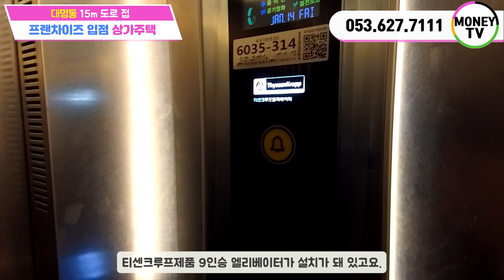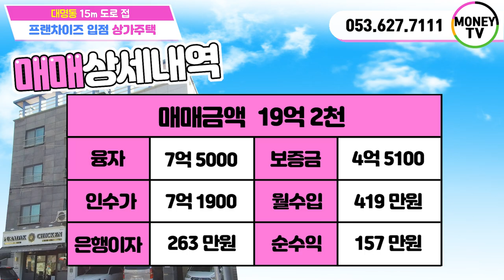머니TV[대구원룸매매]대명프랜차이즈 입점 상가주택,거주하며 장사하실분.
◎ 대지면적 : 327.6 ㎡
◎ 연면적 : 608.63 ㎡
◎ 건축물 주용도 : 근린생활시설 및 다가구주택
◎ 거래형태 : 매매
◎ 층수 : 4층
◎ 승강기 : 있음
◎ 방향 : 북향 (주출입구 기준)
◎ 주차 : 8대
◎ 가구구성 : 상가1,원룸2,투룸2,쓰리룸5,주인세대1 (총11가구)
◎ 방/욕실(개수) : 17/13
◎ 사용승인일자 : 2016년 6월 30일
◎ 입주가능일자 : 매매후 협의

◆ 매매가 : 192,000 만원 (절충전)
◆ 융자금 :   75,000 만원
◆ 보증금 :   45,100 만원
◆ 인수가 :   71,900 만원

◇ 총월세 :  419 만원
◇ 월이자 :  263 만원
◇ 순수익 :  157 만원

▶ 소재지 : 대구 남구 대명동 1596-9 ◀

▣ 상호명 : 부동산 넘버원1 공인중개사 사무소
▣ 주소 : 대구 남구 대명동 781-8번지 1층
▣ 대표 공인중개사 : 沈民貞
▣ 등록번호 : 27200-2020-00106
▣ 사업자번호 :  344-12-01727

(경쾌한 움직임 PNG는 evilken에 의해 설계되었고,evilken - pngtree.com에서 유래되었다.)
(요리사 모자 클립 아트 PNG는 bonezboyz에 의해 설계되었고,bonezboyz - pngtree.com에서 유래되었다.)